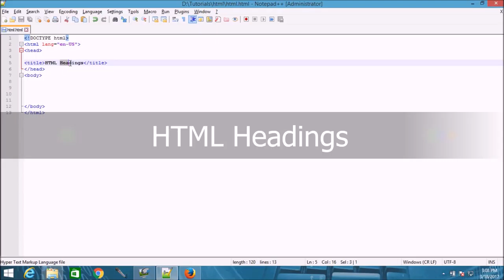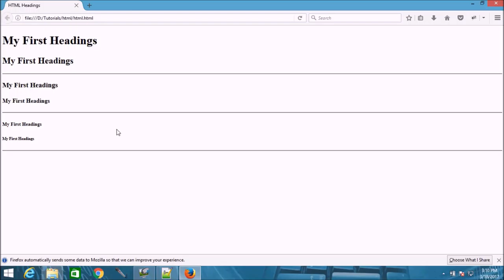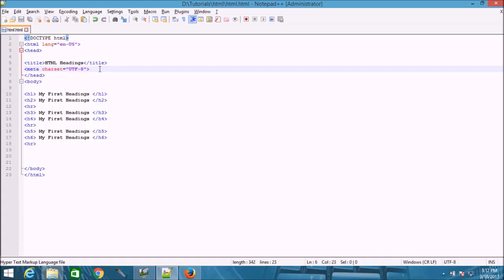Learn html headings video tutorials video tutorials in Hindi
HTML Headings

Headings defined - h1 to h6 tags
h1 - Most important heading.
h6 - Least important heading.
Search engines use the headings to index the structure and content of your web pages
hr tag defines a thematic break in an HTML page, and as a horizontal rule.
html - Defines the root of HTML document
body - Defines the document's body
head - A container for all the head elements (title, scripts, styles, meta information)
hr - Defines a thematic change in the content